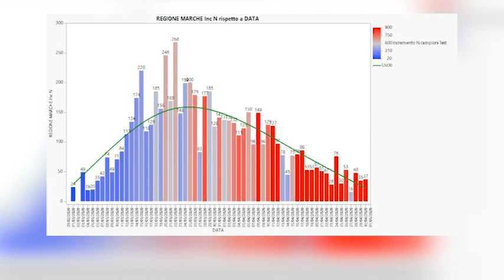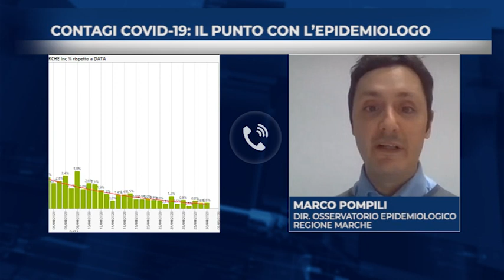Contagi Covid-19: il punto della situazione con l'epidemiologo